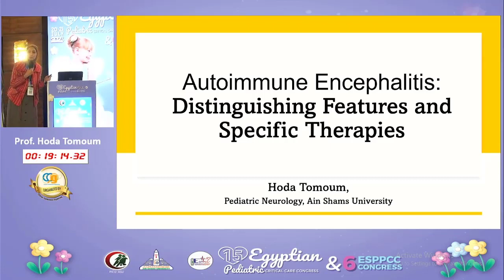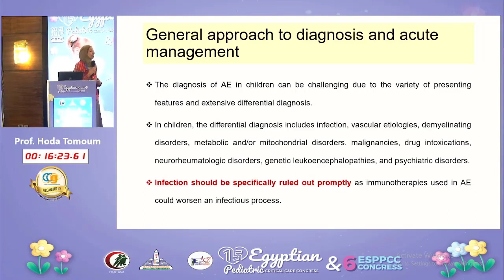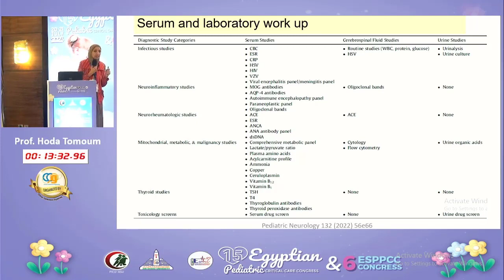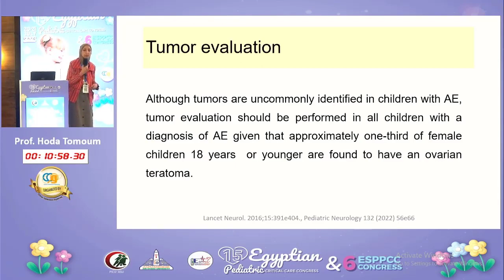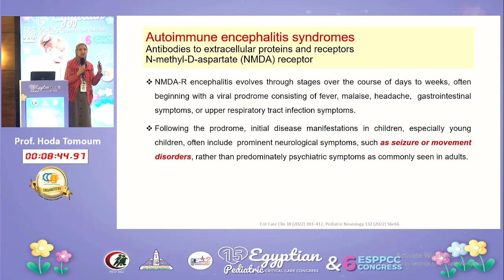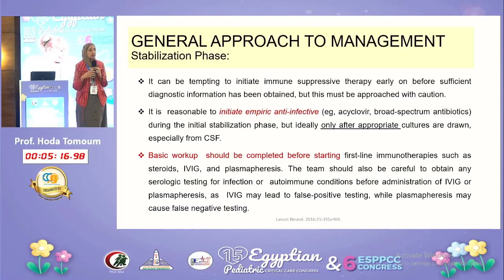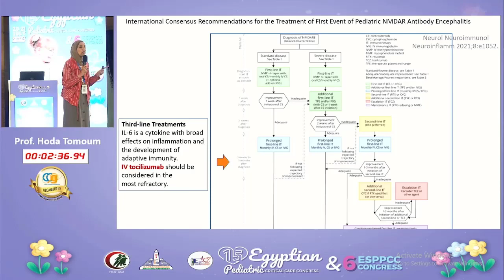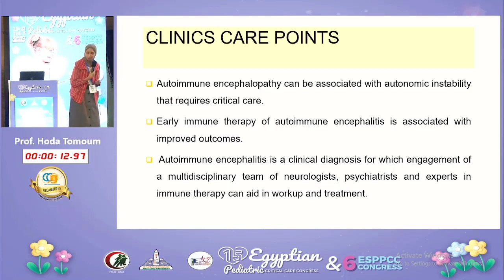Autoimmune Encephalitis: Distinguishing Features and Specific Therapies Prof Hoda Tamoum